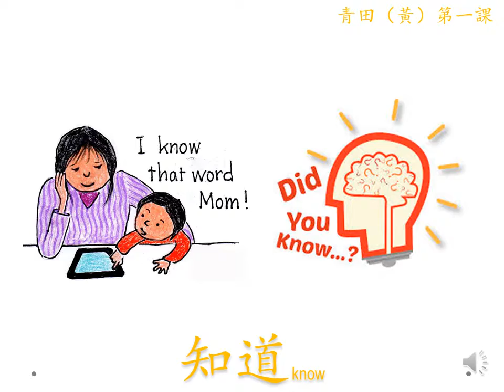G1 GF Yellow Lesson 1